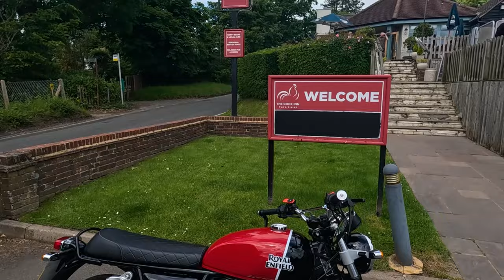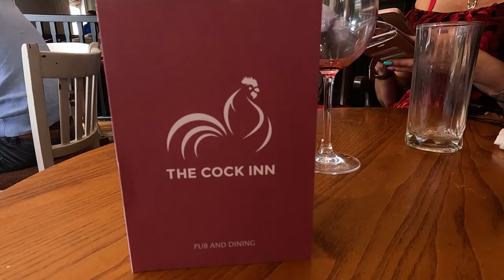SUNDAY LUNCH With That WENDY In HEADLEY!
It's a Sunday and a Sunday Lunch is on the Menu with that Wendy in Headley in Surrey.

Recorded: Sunday 9th June 2024
EQUIPMENT:
Canon E0S M50
GoPro HERO11 Black:
GoPro HERO8 Black:
EDITING:
Adobe Premier CC 2024